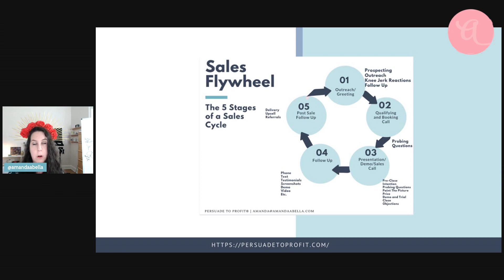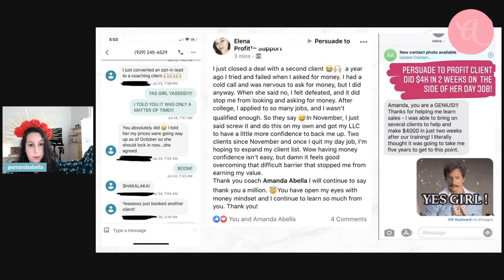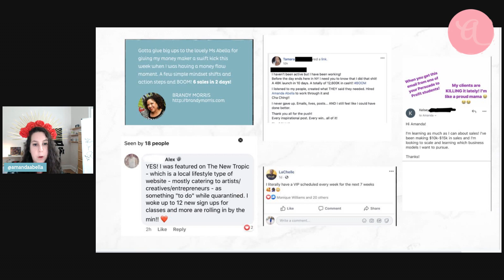Learn the Secrets of Prospecting in 5 Minutes!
In this short video, I'm going to teach you the secrets of prospecting in 5 minutes (or less)!

When you're starting out in business, it's important to know how to prospect. But many people struggle to learn how to do it effectively. That's why I've put together this 5-minute video featuring the 5 best methods for prospecting. Watch it, and you'll be ready to start prospecting like a pro!

📸 Learn to pitch the media with our Media Pitch 365 System: 📸

💜 Book a complimentary Sales Strategy session with Amanda and her team: 💜

🎉 FREE DOWNLOADS: 🎉

💙 High Ticket Sales for Women Coaches and Course Creators Free Facebook Group: 💙

💚 Check out Amanda's free class How I Built a Multiple Six Figure Coaching Business In Two Years: 💚

Sony Z-V1
60" Tripod
Tripod with Ring Light
Selfie Stick Tripod for Phone
Lavalier Mic
Extender for Lavalier Mic
Blue Yeti Mic, Pop Filter and Boom Set

📲 Follow Amanda on social: 📲